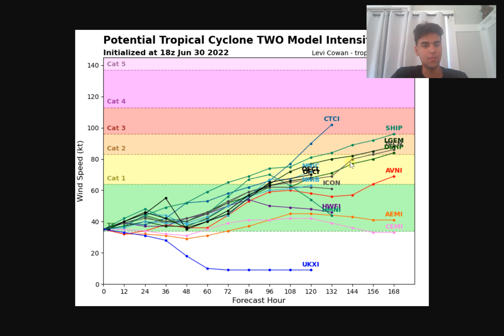Tropical Storm Bonnie 2022 Forecast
In this video, we will primarily focus on our next potential tropical cyclone threat for the 2022 Atlantic Hurricane Season and determine the chance we could see Hurricane Bonnie form in the Caribbean and impact Nicaragua, Costa Rica, Honduras, Columbia, and Venezuela this week.
We will also talk about 2 other Tropical Disturbances that have a possibility of developing this week.